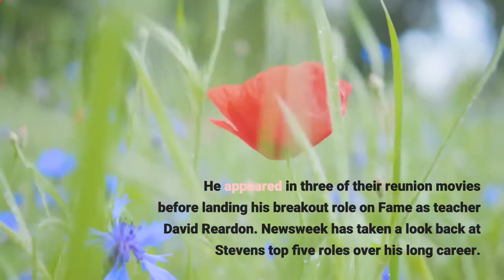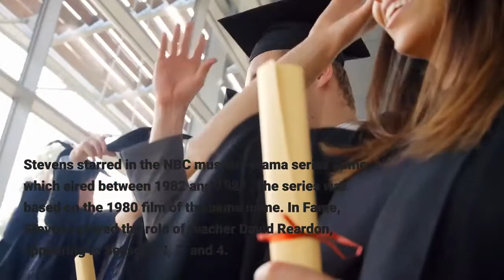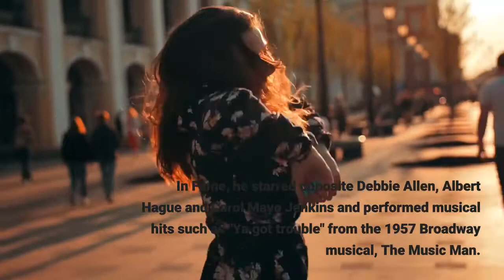5 Iconic Morgan Stevens television roles from Melrose Place to Fame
American actor Morgan Stevens has sadly died at age 70. The Melrose Place star was found at his home on Wednesday, January 26, after police carried out a wellness check. The Los Angeles Police Department (LAPD) confirmed to Newsweek there was no sign of foul play and that he likely died of natural causes. The official cause of death examination is pending. In the wake of his passing, fans and famous faces left emotional tributes online. Stevens shot to fame as Paul Northridge in the drama series The Waltons. He appeared in three of their reunion movies before landing his breakout role on Fame as teacher David Reardon. Newsweek has taken a look back at Stevens' top five roles over his long career. Melrose Place was Morgan Stevens best-known role. In the soap opera, he played the role of Nick Diamond, the Parezi family attorney. Nick Diamond arrived on the scene as part of the dramatic storyline where Amanda Woodward (played by Heather Locklear) pushed Jack Parezi (Antonio Sabato Jr. ) over a balcony. He sustained serious injuries and later died in hospital and lawyer Nick Diamond knew somebody out there was responsible for Jack's death. Steven's character Nick was also responsible for reuniting father and son, Bobby Parezi (John Enos III) and Vince Parezi (David Groh) at Jack's funeral. He only appeared in seven episodes throughout 1995, but made his mark in the show's legacy as one of its most memorable characters. You can watch Stevens in Melrose Place now via Paramount+. Stevens starred in the NBC musical-drama series Fame, which aired between 1982 and 1987. The series was based on the 1980 film of the same name. In Fame, Stevens played the role of teacher David Reardon, appearing in Seasons 2, 3, and 4. In Fame, he starred opposite Debbie Allen, Albert Hague and Carol Mayo Jenkins and performed musical hits such as '"Ya got trouble" from the 1957 Broadway musical, The Music Man. Fame, the series, is streaming on Hulu now. Stevens rose to fame in the 1970s for starring as Paul Northridge in The Waltons, a historical drama series about a family living in rural Virginia during the Great Depression and World War II. He only appeared in one episode of the TV series as Paul, but went on to reprise the role in three reunion movies: Wedding on Walton's Mountain, Mother's Day on Walton's Mountain, and A Day for Thanks on Walton's Mountain. In Wedding on Walton's Mountain, his character married Mary Elizabeth McDonough's character, Erin Walton. Stevens would return to the series for one episode in the entirely new role of Sam Stodder, John-Boy's (Richard Thomas) hospital roommate. The Waltons is streaming on Amazon Prime Video now. From 1986 to 1988, Stevens starred as Jack Gardner in NBC's A Year in the Life. The series followed the lives of Joe Garnder (Richard Kiley) and his children: Anne (Wendy Phillips), Jack (Morgan Stevens) and Sam (David Oliver) and their respective partners and children.